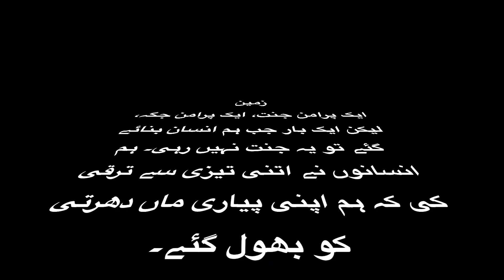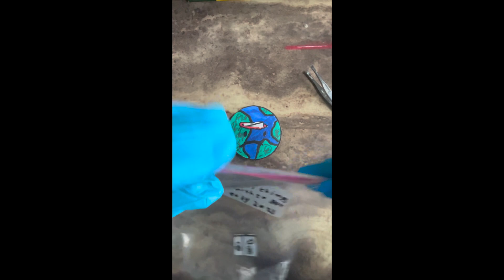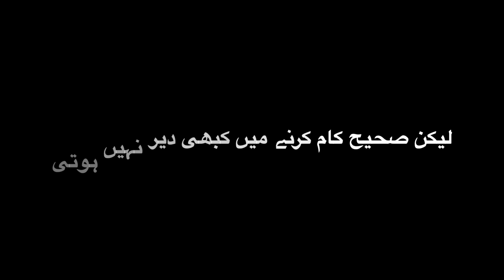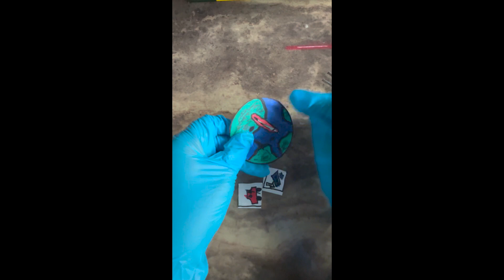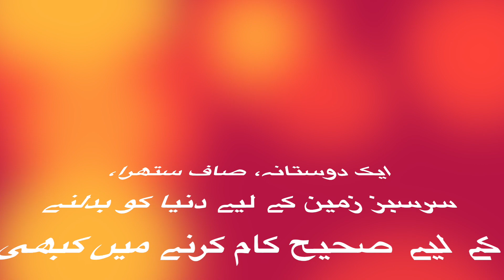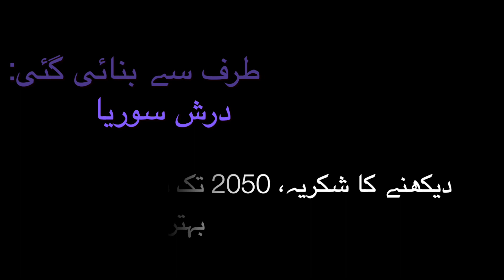Earth our home - Urdu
زمین ہمارے لیے انسانوں کا تحفہ ہے، اور ہماری ذمہ داری، ہم نے وہ تمام نقصان کیا جو ہم اسے ختم کر سکتے ہیں، ہم زمین پر موجود سب سے طاقتور چیزیں ہیں لیکن ہم طاقت کا غلط استعمال کرتے ہیں...

بنام: درش سوریا